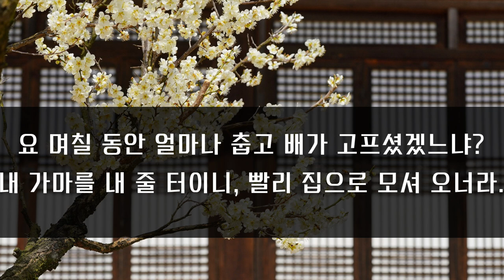돈으로 만나는 아버지와 아들 오디오북 구전설화 야담 │podcast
선조들의 삶이 녹아있는 야담은
과거를 무대로 하고 있지만
오늘을 살아가는 우리에게
삶의 지표가 되어줍니다.

오늘의 이야기는 거지 소년에게서
부자가 될 미래를 들여다보고
부자(父子)의 인연을 맺은 어느 아버지와
아들에 관한 흥미로운 이야기입니다.

출처 : 청구야담